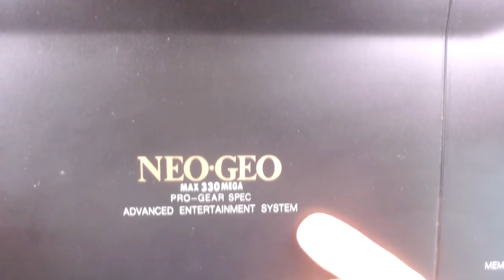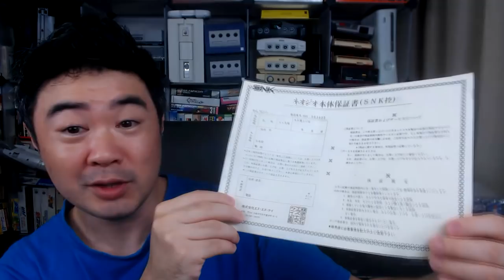SONHO DE CONSUMO GAMER: NEO GEO AES